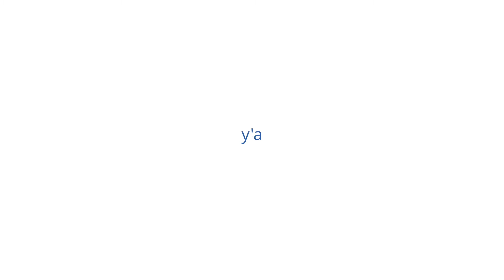Teaser - La Route de la foi revient bientôt à Madagascar 🇲🇬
La route de la foi reviendra dès décembre avec 2 épisodes inédits à Madagascar ! Maxence a rejoint Pierre et Albane à Mananjary, puis Corentin à Port Bergé ! En attendant la sortie de ces épisodes, un petit avant-goût de ce qui vous attend, avec un teaser, qui, soyons honnêtes montre un emballement un peu poussé du réalisateur, mais qui nous a bien fait rire 😅
On vous laisse découvrir ça !

Le Volontariat des Missions Etrangères de Paris envoie des jeunes entre 20 et 35 ans, en couple (sans enfant) ou célibataire, étudiants, jeunes pro, ou professionnels, dans les pays d'Asie et d'océan Indien.

🎥  Réalisation : Maxence Favreul
Retrouvez-le sur Instagram et Facebook : @maxfavreul